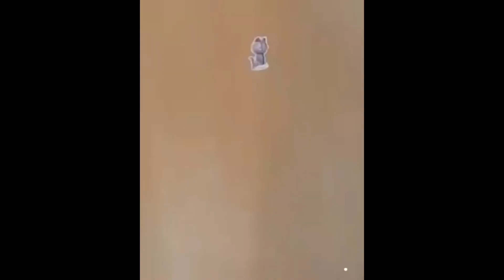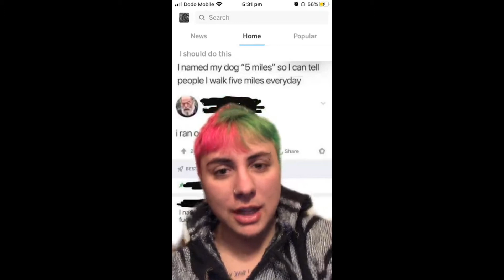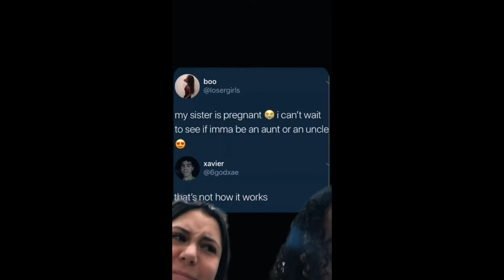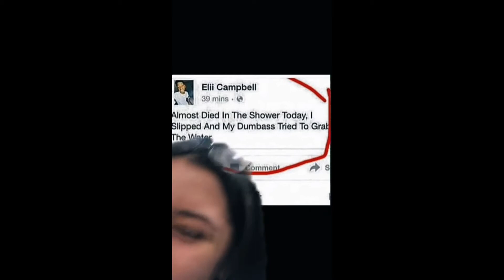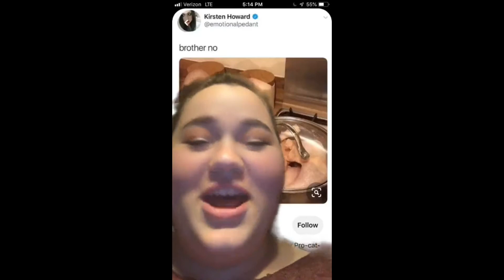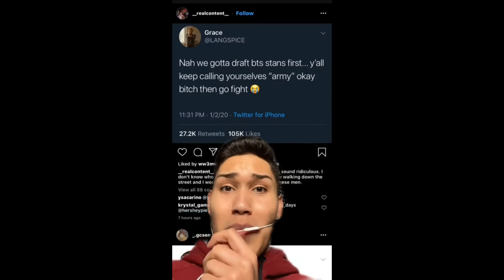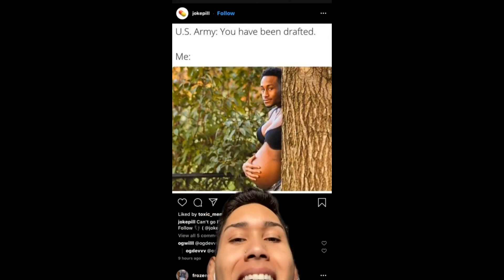Tik Toks Memes That Are Actually Funny